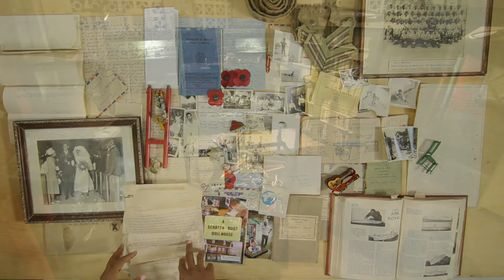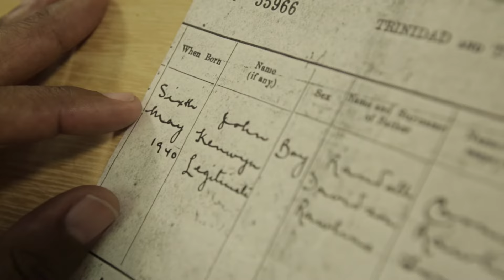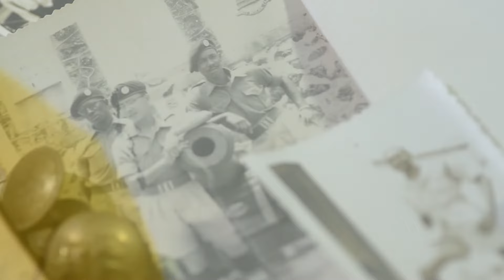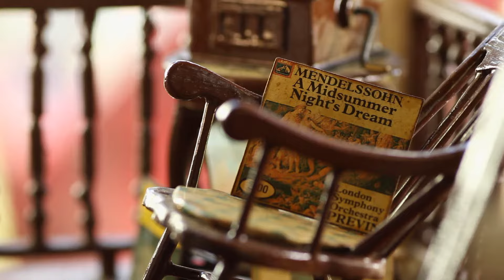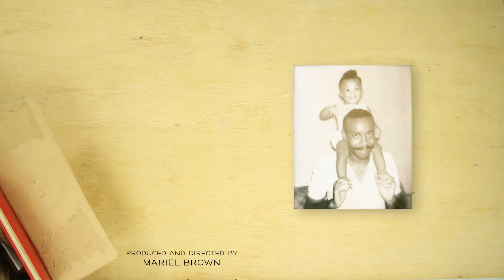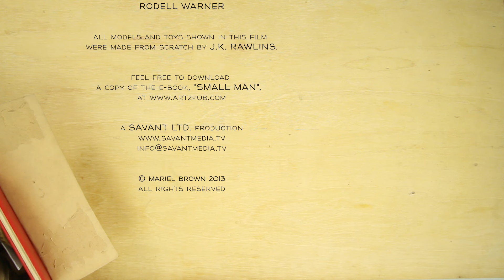Smallman: The World My Father Made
Synopsis
John Ambrose Kenwyn Rawlins was an ordinary man of modest means. He was a great father, grandfather and husband; an obedient public servant. Yet the most vivid part of his life was lived in was a small workshop beneath his house. In there, at the end of his workday, he made things. From simple push toys to elaborate 1/16th scale waterline battle ship models and dockyards, miniature furniture and dolls houses, he painstakingly constructed everything from scratch, sometimes spending upwards of a year on a single model. Smallman is an exploration of the worlds both real and imagined that Kenwyn Rawlins made, as told by his son Richard.